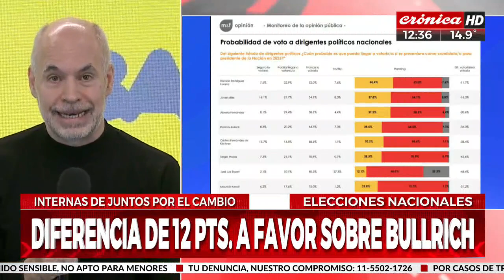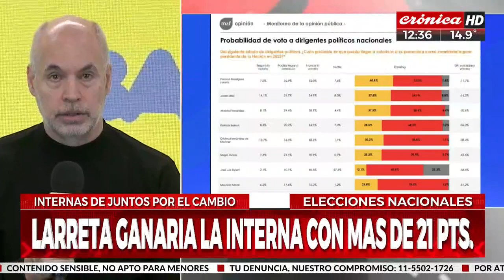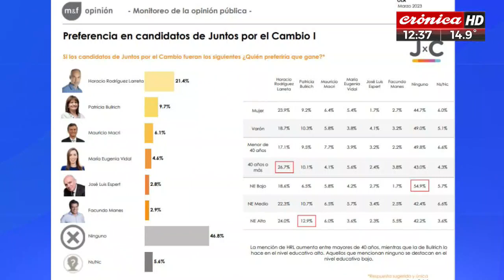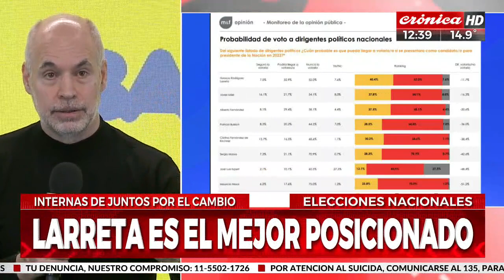Elecciones: ¿Quiénes son los candidatos a presidente mejor posicionados?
A cuatro meses para las PASO, que tendrán lugar el próximo domingo 22 de agosto, el jefe de Gobierno porteño y precandidato del PRO, Horacio Rodríguez Larreta, no sólo se impondría frente a otros aspirantes de Juntos por el Cambio, sino que además sería el dirigente nacional mejor posicionado para llegar a la Casa Rosada. Así lo señaló un sondeo privado que se realizó en todo el país.